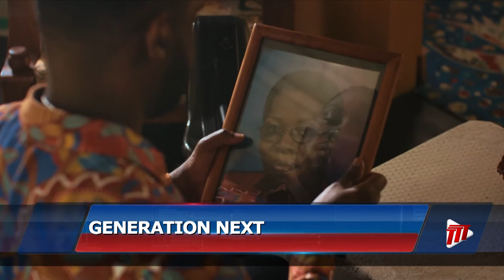Generation Next - Jesse Ryan On The Sax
For tonight’s Generation Next segment, Khary Roberts is attuned to the story of one musician, that is as touching as it is melodious.